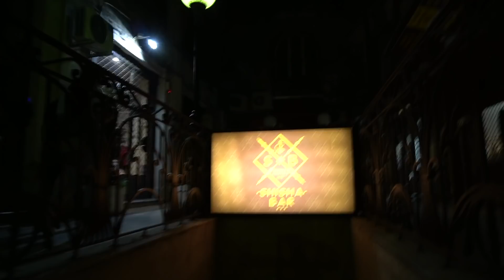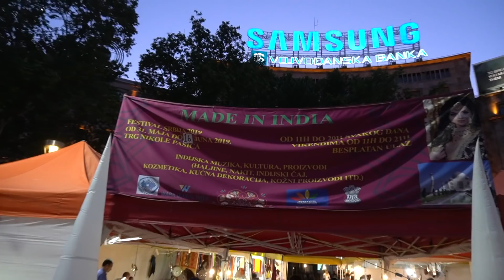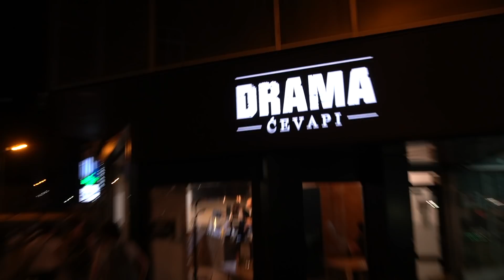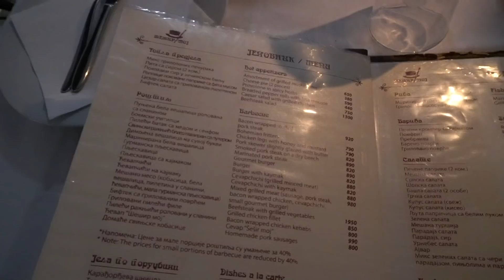VISITING BELGRADE! THE CAPITAL CITY OF SERBIA!!!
Had so much fun in Belgrade! I love Serbian vibes, food, language, and culture! Definitely must visit place in Europe!
Leave the comment if you have any question! Enjoy
Moja kamera:
GoPro7 black
SONY a6400

Edytuje w
Imovie

karolina_noszczyk

noszcziiiii